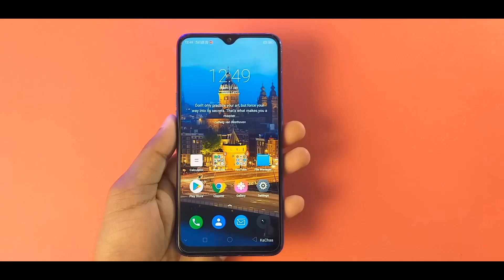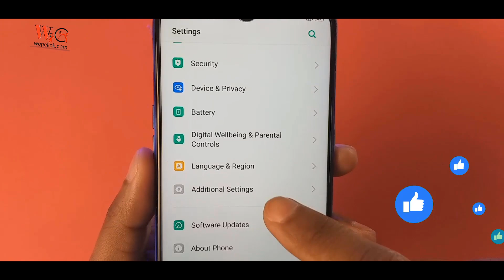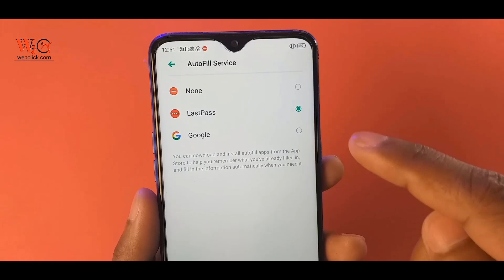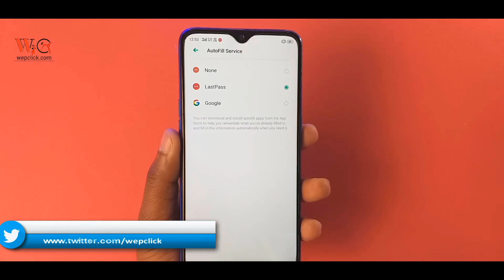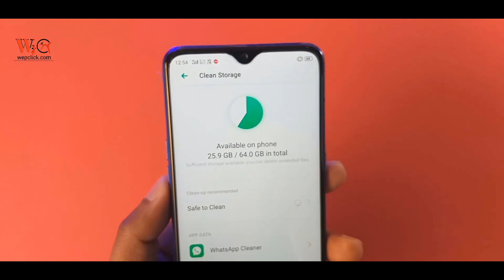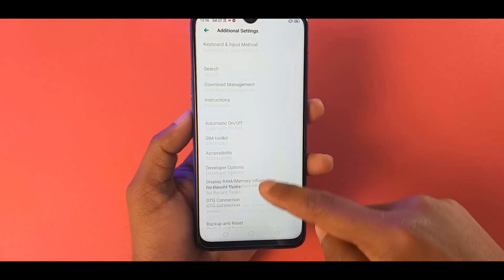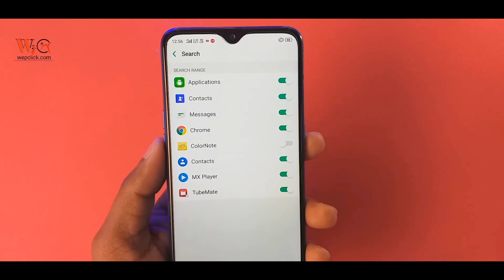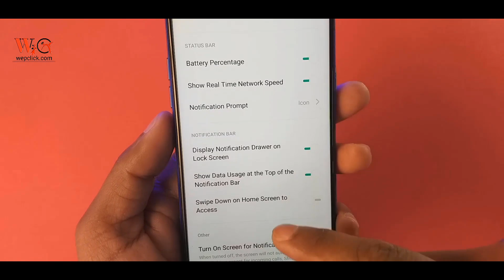Very Important 4 Hidden Features (AutoFill Feature & Search etc) in all Realme Smartphones - 2020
Guys, is video me -  maine aapko Realme Smartphones ke 4 very important hidden features ke baare me bataya ha, is sabhi features ka janna aapke sabhi ke liye jarori ha, agar aap in sabhi features ko janna chahte hain to video ko last tak jaror dekhen.